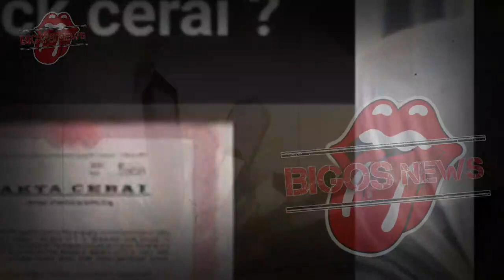GOSIP ARTIS HARI INI~SYAHRINI PEMBAWA SIAL~REINO BARACK DIDESAK CERAIKAN SYAHRINI